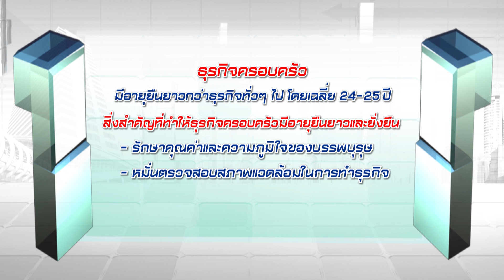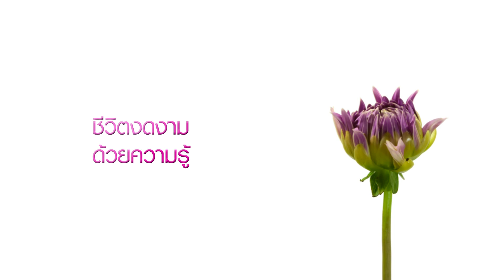The Family Business : หุ่นละครเล็ก โจหลุยส์ [16 เม.ย. 58 ] (4/4) Full HD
“The Family Business เปิดความคิด ธุรกิจครอบครัว" ออกอากาศทุกวันพฤหัสบดี เวลา 20.50 น. ทาง ททบ. 5
รายการที่ช่วยแก้ปัญหาความขัดแย้งทางความคิดการทำธุรกิจภายในครอบครัวที่มีมานาน  แต่ถ้าได้เปิดใจ ช่วยกันคิด ปัญหาต่างๆ จะหมดไป ทำให้ธุรกิจประสบความสำเร็จ และชีวิตครอบครัวมีความสุข

พิธีกร   กิ๊ฟท์ วรรธนะ กัมทรทิพย์
ประธานสูงสุด  ผู้ตัดสินชี้ชะตาประจำรายการ
   อธิการบดี มหาวิทยาลัยหอการค้าไทย รศ.ดร.เสาวณีย์ ไทยรุ่งโรจน์

154 ลาดพร้าว ซอย 107 แขวงคลองจั่น เขตบางกะปิ กรุงเทพฯ 10240
154 Ladprao Road (Soi 107) Klongjan, Bangkapi, Bangkok 10240 Thailand